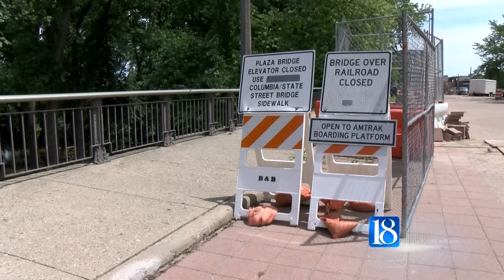Pedestrian Bridge work hits its final stage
Work on the John T. Myers Pedestrian Bridge is in its final stage, and officials believe it should be open by the end of August.